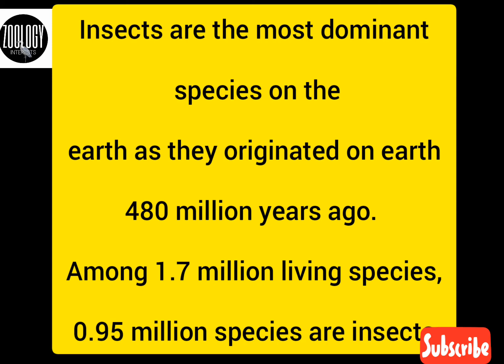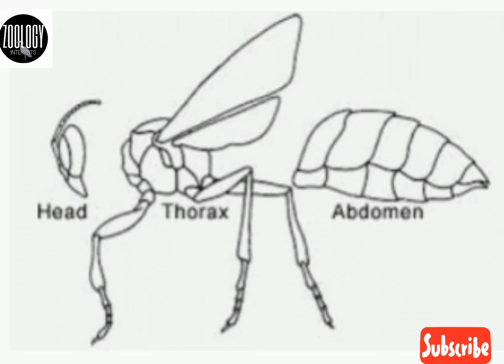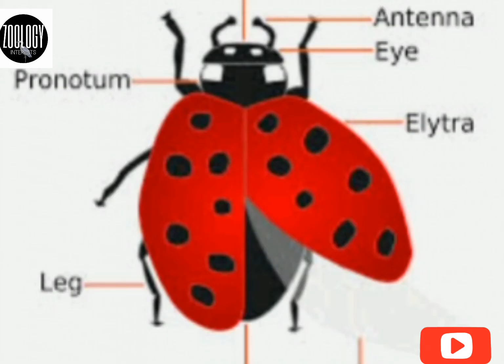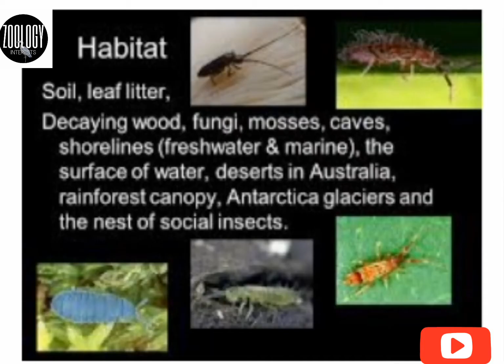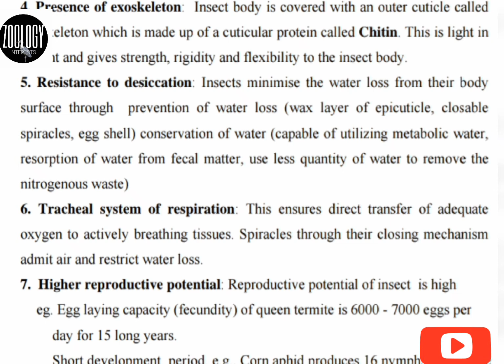Insect success | insect dominance |entomology | insect classification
what is entomology (study of insects)
🔴classification of insects📖✏
🔴Reason of dominance of insects🐝
🔴successful arthropods of land or terrestrial environment🐜

🔺Entomology is the study of insects🐜🐝🐞.🔍More than one million different species of insect have been described to date. They are the most abundant group of animals in the world and live in almost every habitat. Insects have lived on earth for more than 350 million years.